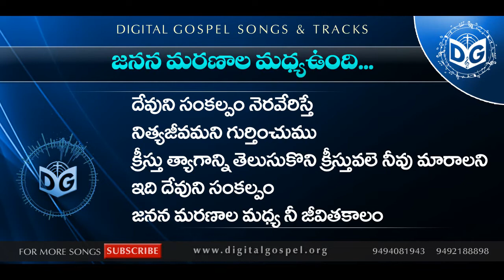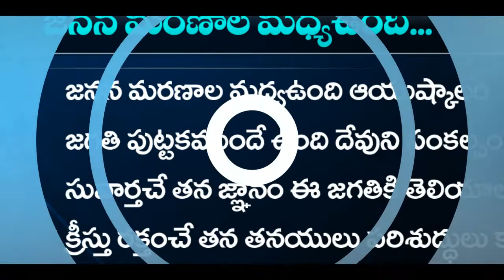Janana Maranala Audio Song || Telugu Christian Audio Songs || Christ Church Kuwait,Digital Gospel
》》》》》【 శుభవార్త  】《《《《《